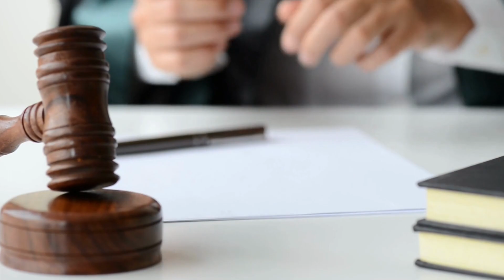General Pervez Musharraf's military era and the decision of the judiciary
On October 12, 1999, the army seized power once again when the Prime Minister tried to remove Chief of Army Staff General Pervez Musharraf from his post during his absence from the country.